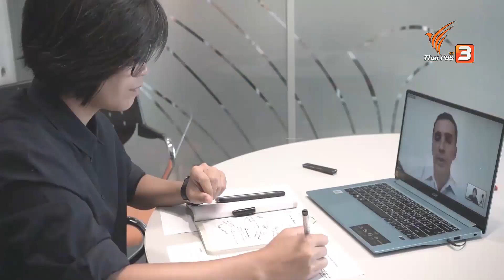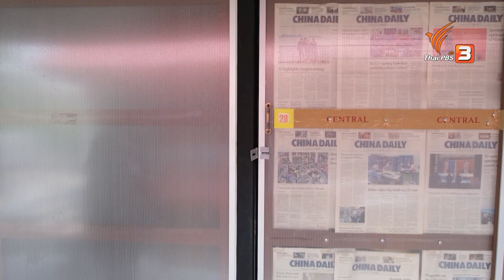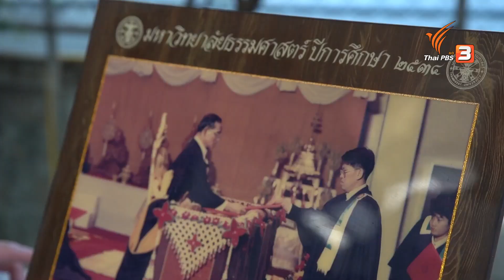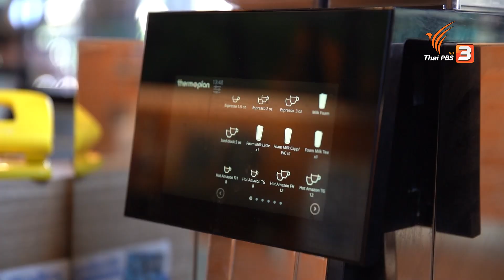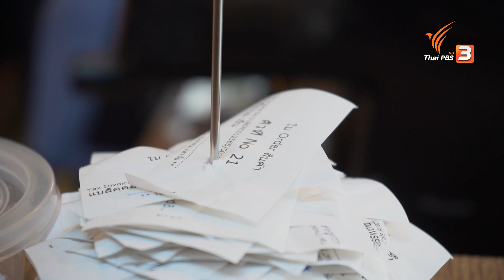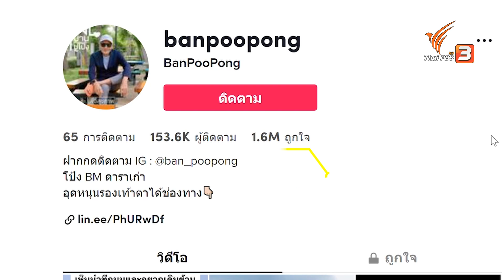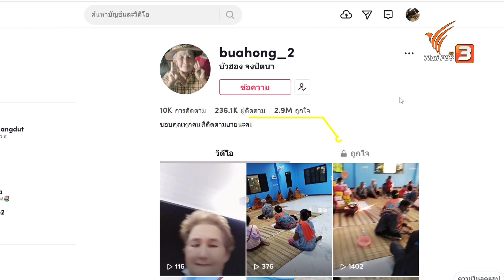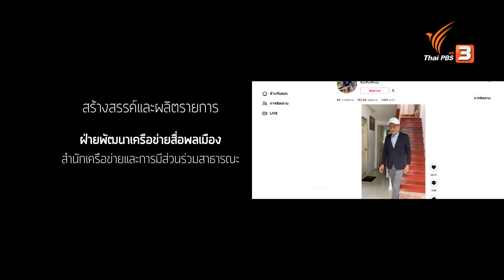แรงงานสูงวัย : Backpack Journalist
เปลี่ยนความเหงาเป็น เงิน เส้นทางดาว TikTok สูงวัยใจเกินร้อย อินฟลูเอนเซอร์หน้าเก๋าแห่งวงการ ซื้อบ้านได้ในวัยเกษียณ ชีวิตจริงที่ไม่มีวันเกษียณ ถ้ายังแก่-จน-เจ็บ

ติดตามชม Backpack Journalist ตอน แรงงานสูงวัย วันพุธที่ 19 มกราคม 2565 เวลา 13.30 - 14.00 น. ทางไทยพีบีเอส หรือรับชมย้อนหลังได้